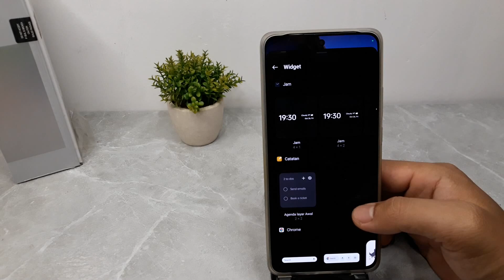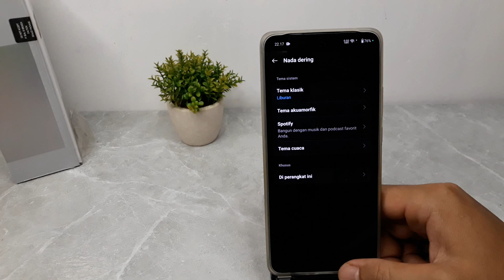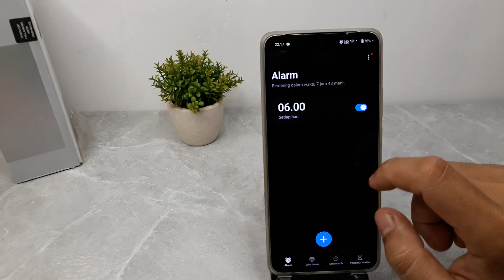Cara Membuat Alarm Hp Oppo Reno12 F 5G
Berikut ini cara buat alarm di hp Oppo Reno12 F 5G.
semoga bermanfaat.
terimakasih sudah menonnton.